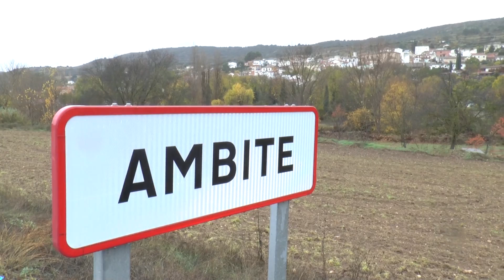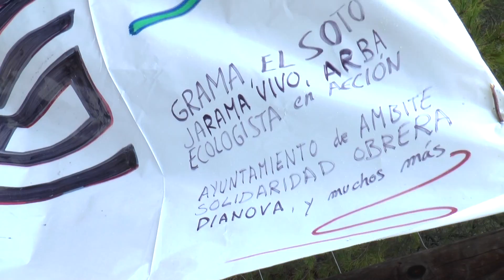Valle del Tajuña. Bellotada en Ambite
26 de noviembre de 2016. ARBA, junto con el Ayuntamiento de Ambite,  organizan una bellotada  para la recuperación de un antiguo vertedero de la localidad y reivindicar la protección del espacio natural del Valle del Tajuña por parte de la Comunidad de Madrid.